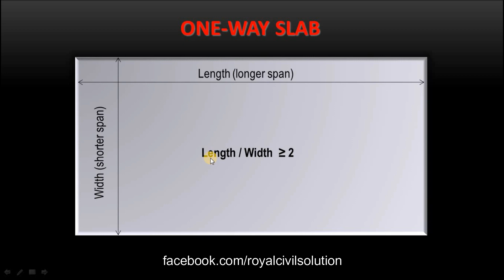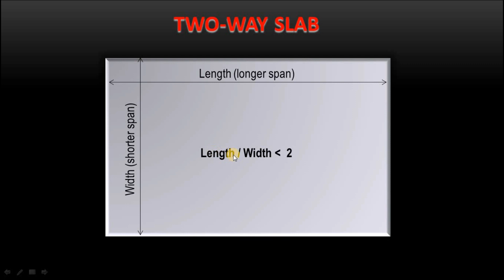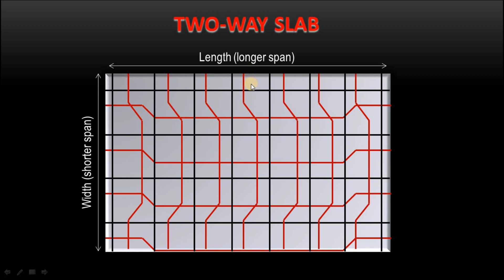Difference between One-way slab & Two-way slab. (Reinforcement details)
In this video we learn that what is one way and two way  slab and what is difference between of them.
One way slab reinforcement details, two way slab reinforcement details.

Best book for Quantity Surveying & valuation

Casio scientific calculater Fx 991 ES plus

Civil Solution